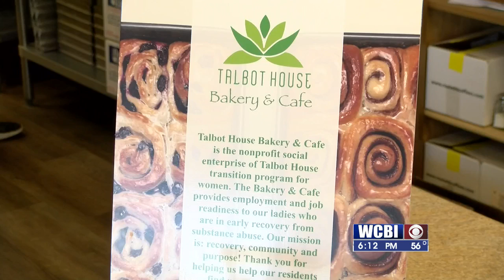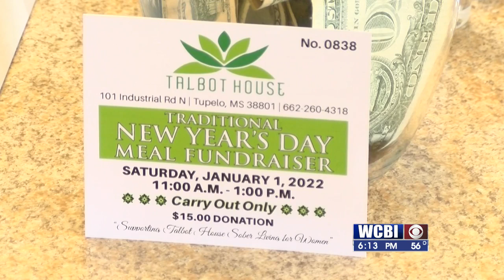Bakery Fundraiser 112321